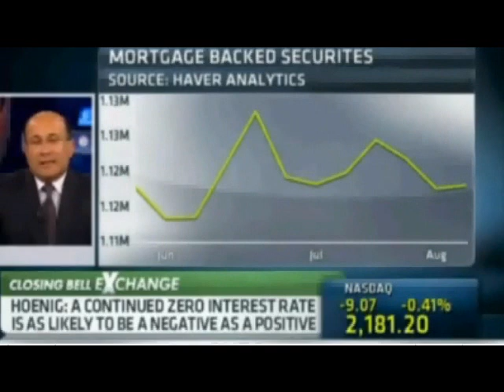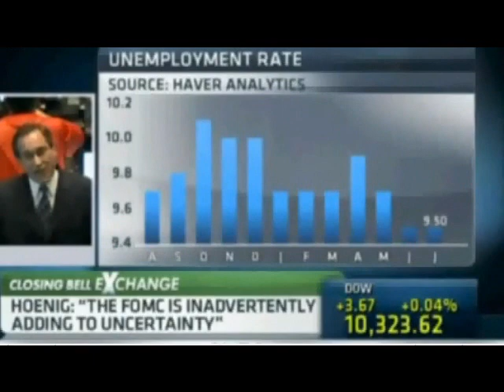Real News TV 8-16-2010 part 1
Fed's Continuing destruction, Free Speech under arrest, & WikiLeaks exposes Obama's war